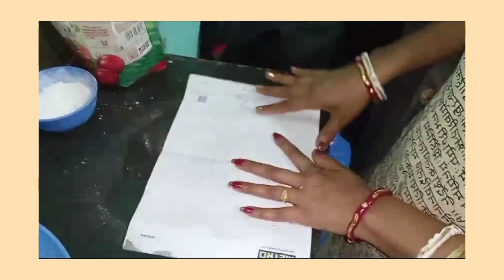বাড়িতে তৈরী রোল দোকানের বানানো রোল হার মানবে//spice egg rogg//egg roll recipe//authentic egg roll🌯👌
বাড়িতে তৈরী রোল দোকানের বানানো রোল হার মানবে//spice egg roll//egg roll recipe//authentic egg roll🌯👌
air fry egg roll#egg roll bowl#egg roll bowl recipi#egg roll brands#egg roll bowls delish
best egg roll recipe#best egg roll in a bowl recipe
best bacon and egg roll near me#
Chinese egg roll#delish egg roll bowl#egg roll vs spring roll
@sangitalifestyle12#ভাইরাল vlog vedio#
vlog vedio
youtube vlog vedio viral
a day in my life daily vlogs#my daily life vlogs
blog my daily life#daily vlog in my life
2 days in my life vlog#house wife vlog vedio
special blog#trending vlog my vedio#favorite my yt platforms# simple lifestyle vlog#